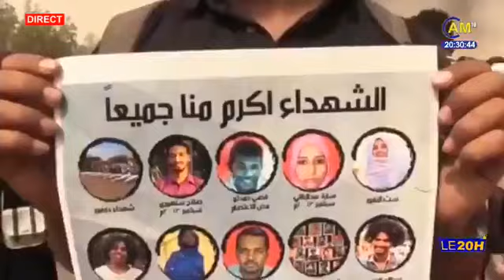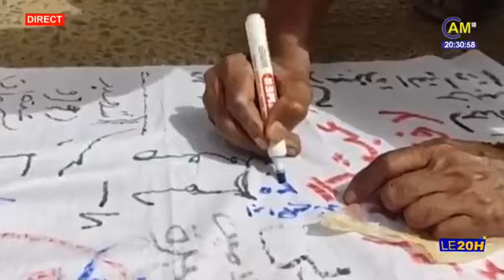Le Journal Bilingue de 20h00 - The 08.00 PM Bilingual News | 05.06.2022